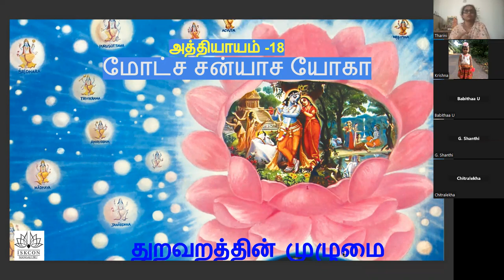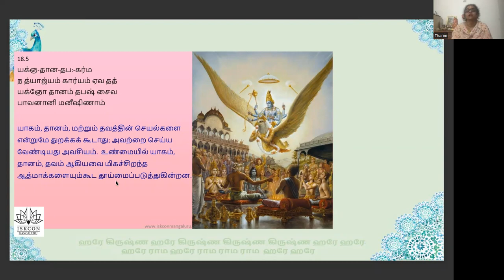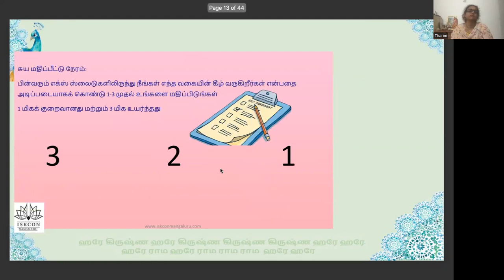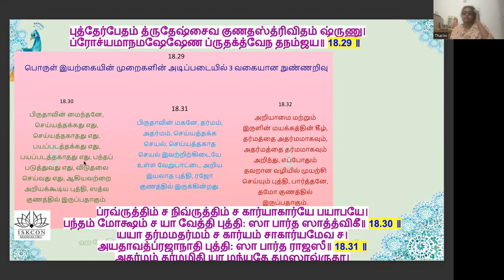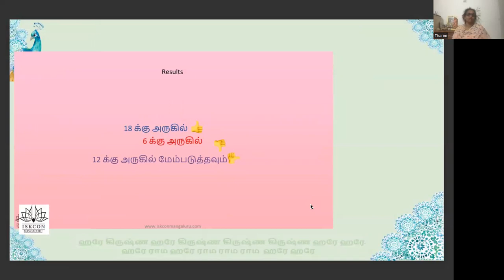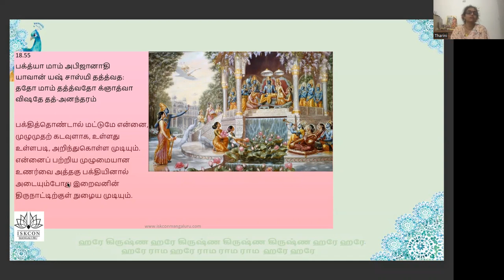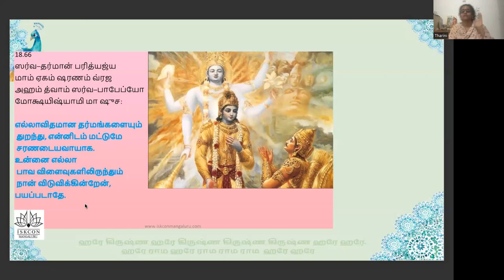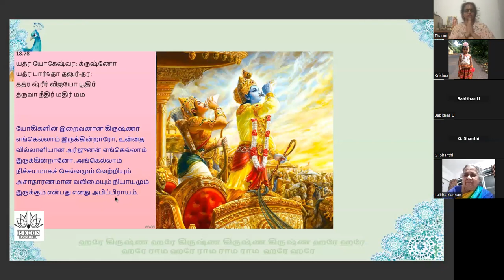BG 18 days Batch 31 Tam 7pm Chapter 18, by Tharini Mathaji